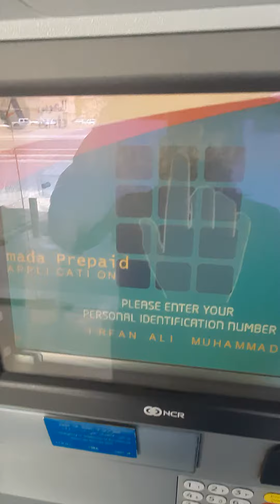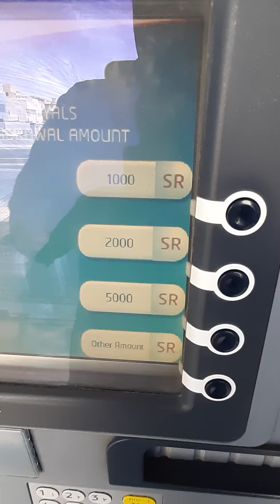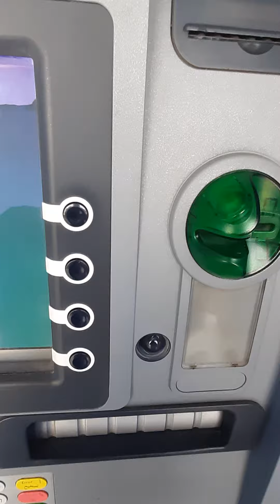a t m sy pissy nikalny ka trika(by irfan ali saher)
How we use our A TM .ham apny atm sy pissy kissy nikaln   by irfan ali saher